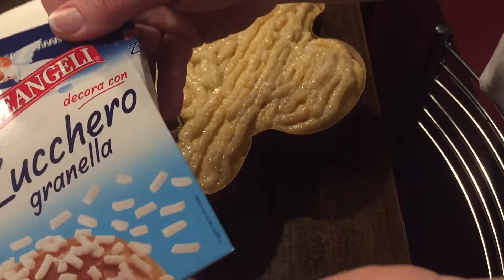colomba di pasqua fatta in casa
ricetta di ATAVOLACONSILVIA